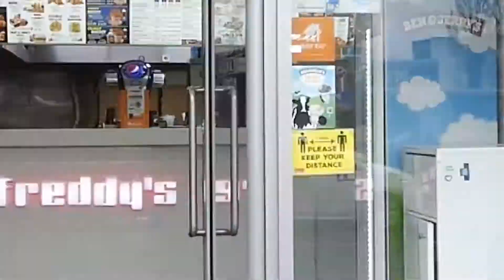Chicken & Pizza Takeaway for sale in Chorlton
Sought after and successful takeaway Franchise for sale in Chorlton, Greater Manchester.

Interested? Call Sovereign on 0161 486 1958
Business ID: 2884